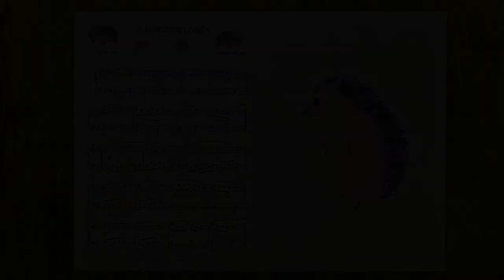A Hedgehog's Night - A tribute to our night visitors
Yes, we have hedgehogs in our garden! They really love the food we give them. And thanks to our friend Manouk, who lent us her night vision camera, we could watch them while they paid us a visit. Hopefully they are fast asleep now in the hedgehog house in the garden (the one you can see in the video) but we are afraid to disturb them, so we can't be sure. We are looking forward to seeing them again in spring!

The images were made with a Magnion Wild Camara WK 4 HD. Manouk made wonderful images with this camera, as well as with her 'normal camera'. When you are looking for proof, you can check her insta

The song is composed and played by me. You can find the free sheet music of this song You just have to make a free MuseScore account to download the score. But if MuseScore gives you a hard time (they change their free download policy sometimes) you can send me an email at and I'll send you a PDF file of the score. I'd be happy to, so don't hesitate!

The thumbnail is taken from the website Unsplash. The picture is made by Alexas Fotos Thanks a lot for this beautiful picture!

As always: have fun with the video and the sheet music.
Warm greetings, Nicoline